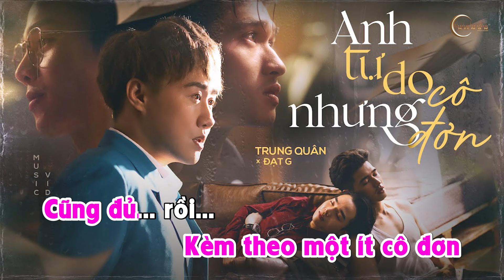ANH TỰ DO NHƯNG CÔ ĐƠN - KARAOKE TONE NỮ (Eb - Mi giáng trưởng)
❖ Quyền tác giả được cấp phép bởi VCPMC hợp đồng số 62/2022/HĐQTGAN-PN/MR - PL06
❖ Hòa âm mới & video by Sonar Production.

Phòng thu âm chuyên nghiệp
Hòa âm phối khí
Phòng thu âm sài gòn
Phòng thu âm sonar
Sonar studio
Hoa am phoi khi